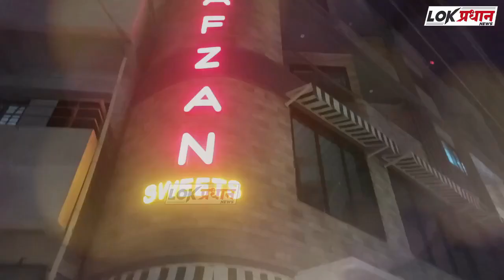हमे हिजाब पहेन ने से कोई रोक नही सकता ..प्रहार का रास्ता रोको आंदोलन